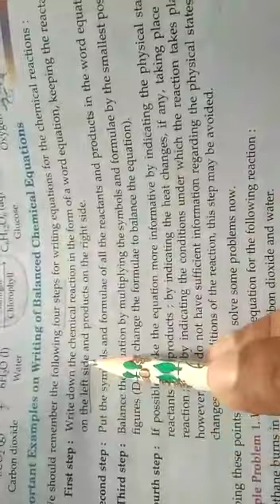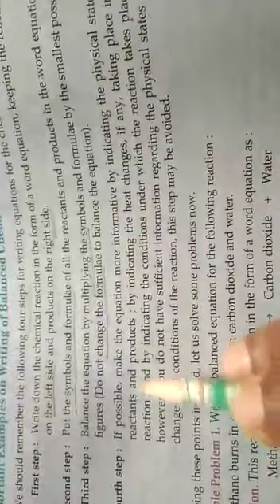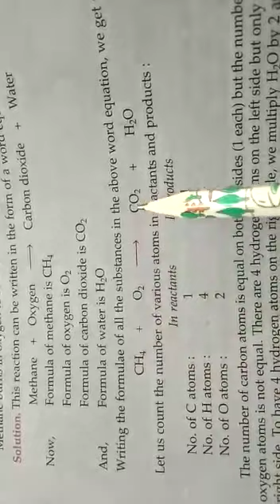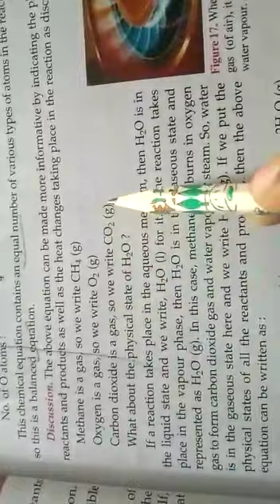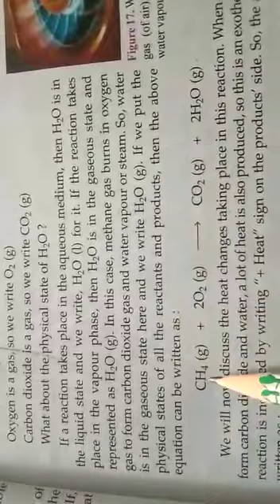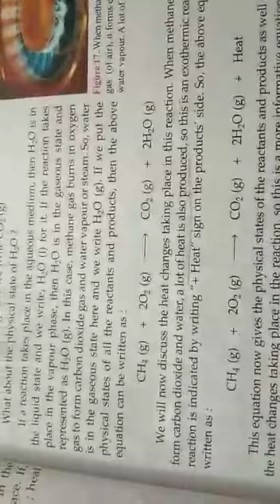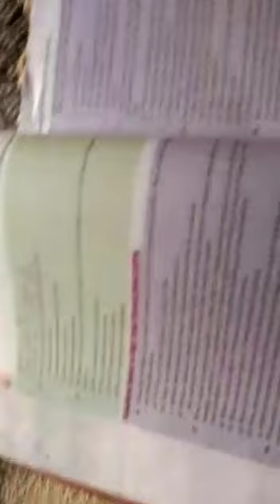10th chem. lect.8 Balancing of Equations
Video from P.K.